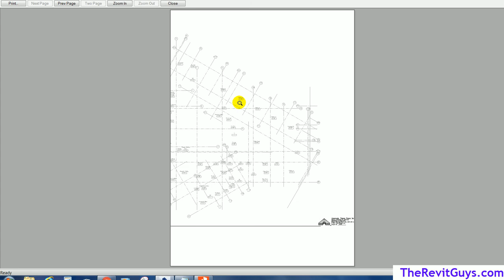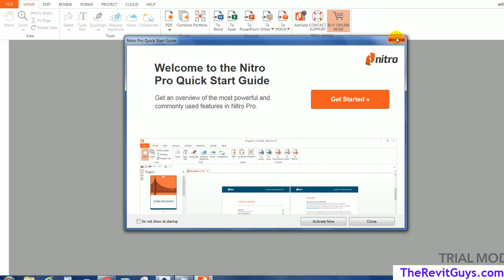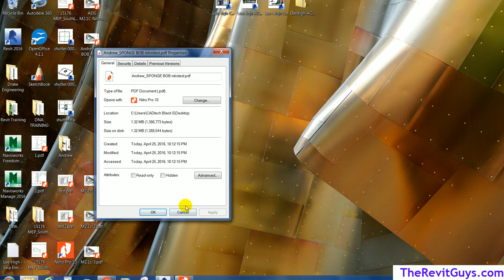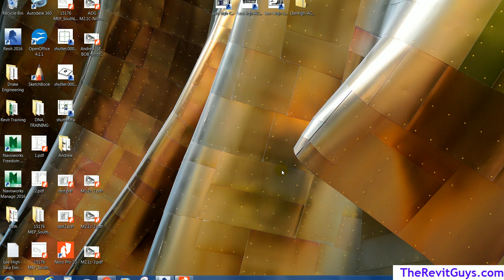Revit - Optimizing Bloated PDF prints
This video covers the how to deal with over sized, bloated, large PDF files created when printing from Revit® to PDF, the resulting PDF files are unusually large when using non-rectangular crop regions.